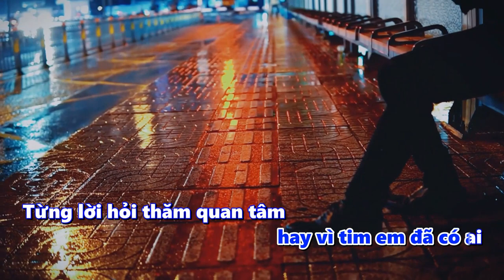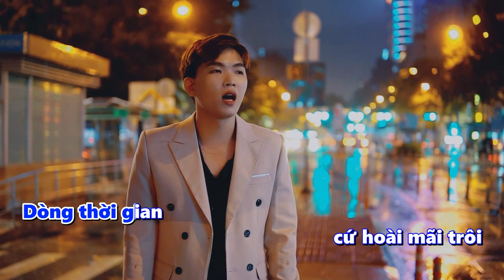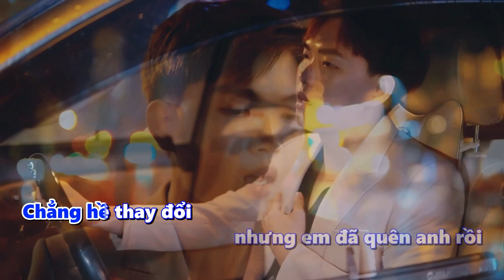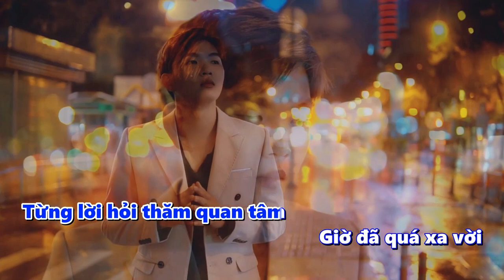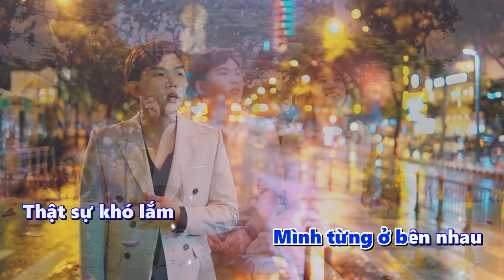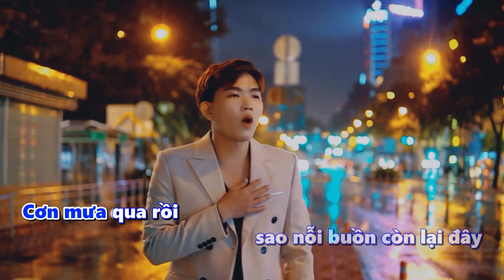KARAOKE | NỖI BUỒN CÒN LẠI - NGUYỄN CHÍ BẢO | BEAT CHUẨN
Cảm ơn các bạn vì đã ghé qua và lắng nghe âm nhạc của mình
►ĐĂNG KÝ để ủng hộ mình nhé
© Bản quyền thuộc về Nguyễn Chí Bảo Official
© Copyright by Nguyễn Chí Bảo Official ☞ Do not Reup